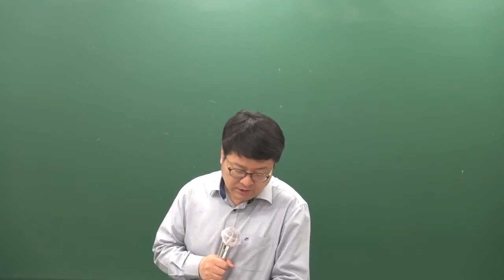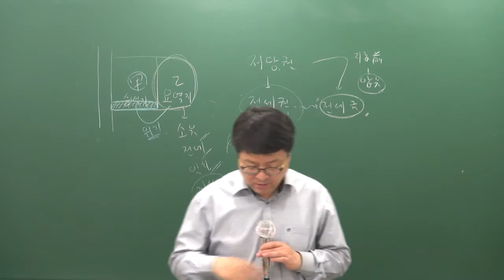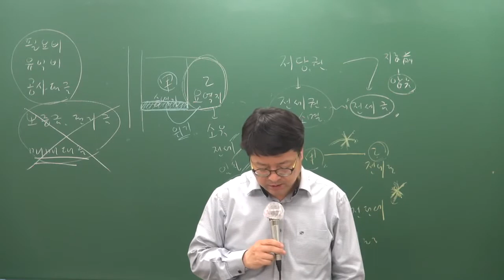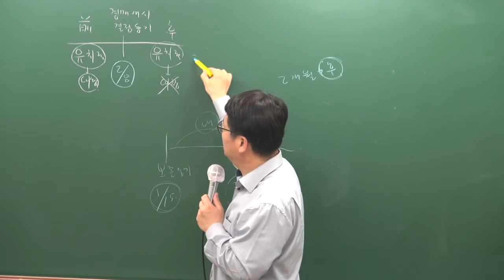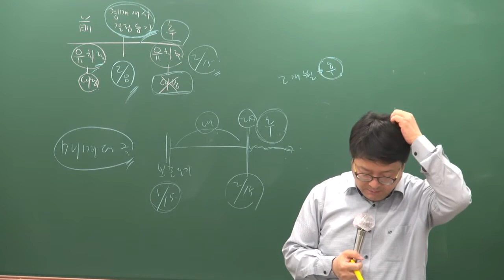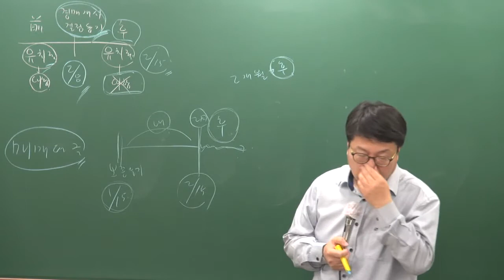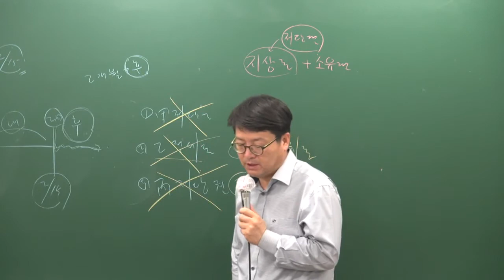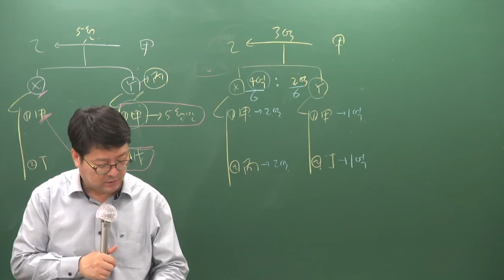[공전무] 2019년 공인중개사 민법및민사특별법 기출특강 4-7